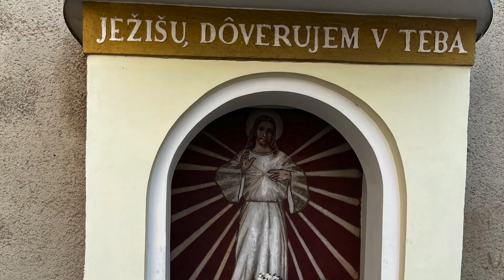Helloween... Košice a tekvice... 2023